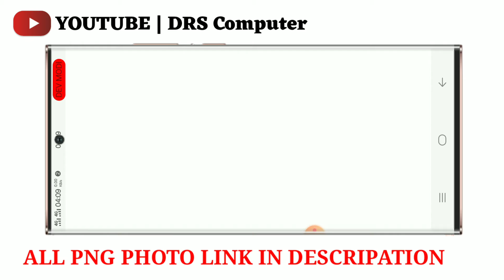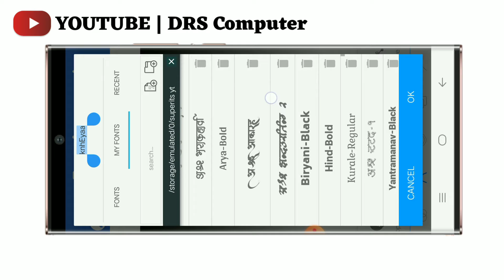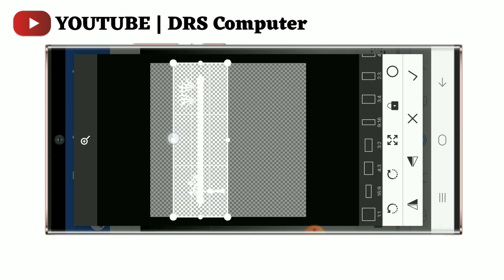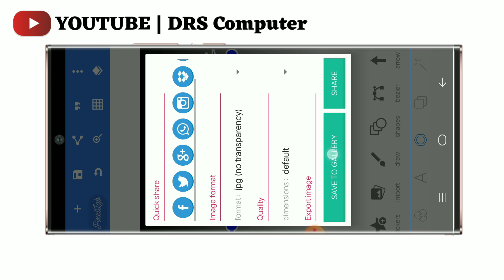png kaise download kare🌺png kaise download kare google se🌱png background kaise download karen🥀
Hello guys 💥💥💥
1st photo .

ALL MATERIAL .

बुलु लाइन पर क्लिक करके डाऊनलोड कर सकते है. 🔥🔥🔥🔥🔥🔥🔥🔥🔥🔥🔥🔥🔥🔥🔥🔥🔥🔥🔥🔥🔥🔥🔥🔥Pixellab app download .

About me🔥🔥🔥🔥🔥🔥🔥